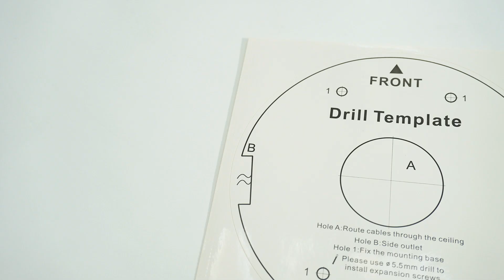📦UNBOXING - Outdoor dual 4MP IP dome - HYUNDAI | By Demes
The HYUNDAI Professional Line IP Dome Camera offers an advanced solution to keep your home, office or any space safe and secure. Equipped with the latest in cutting-edge technology, this camera provides crisp, clear images in high resolution, allowing you to monitor every detail with precision.